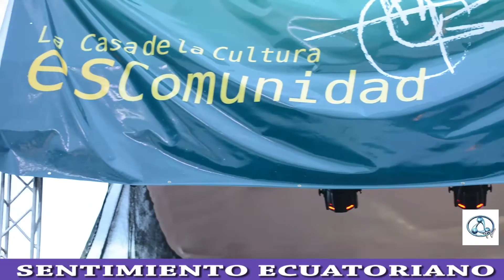EL PROGRAMA NUMERO UNO DEL ECUADOR SENTIMIENTO ECUATORIANO CONDUCIDO Y ANIMADO POR LUIS BERREZUETA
ECOLABERTV.WIX.COM/ECUADOR  PRODUCTOR Y DIRECTOR GENERAL LUIS BERREZUETA SARAGURO / CONT 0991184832 /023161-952